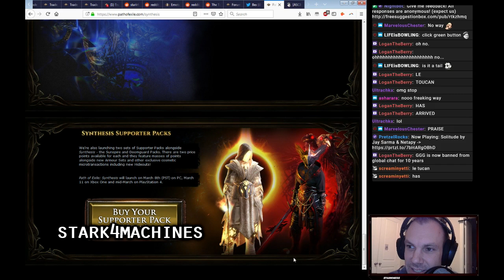Path of Exile 3.5: BETRAYAL DAY # 74-76 Highlights MosesPlays ANNUL GOD, CuteDog_ self scam